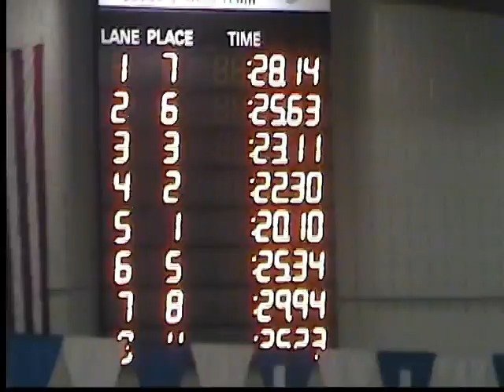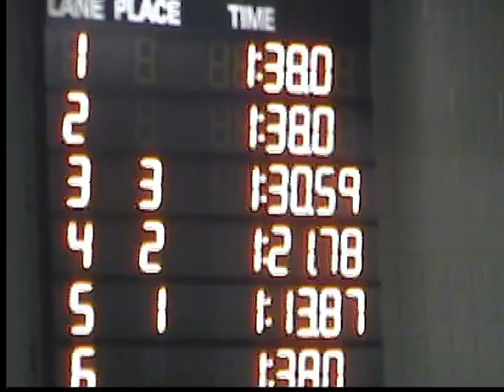MFD Swim 1/6/08 Relay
4x25 Freestyle Relay